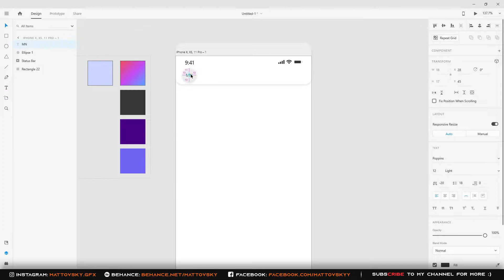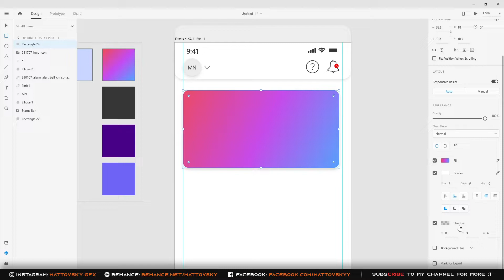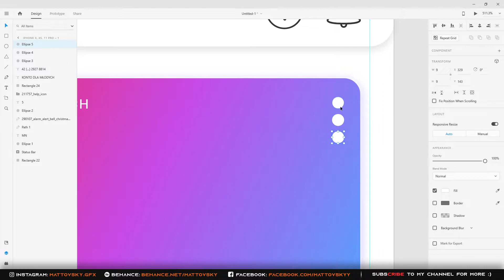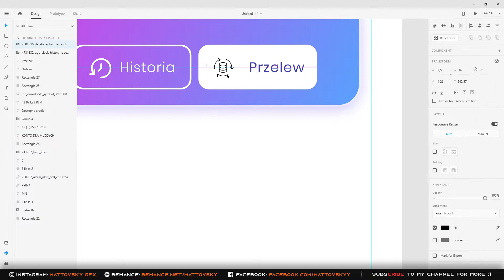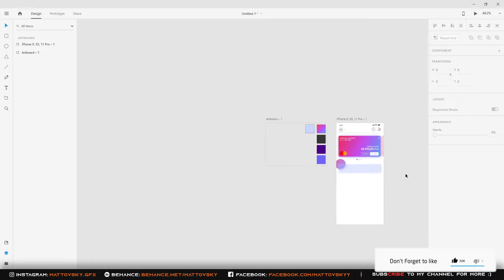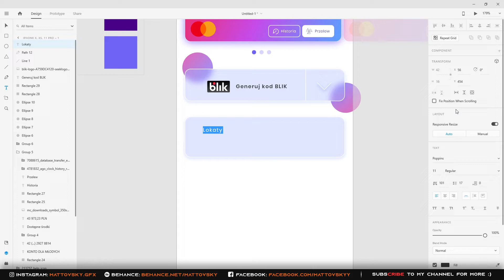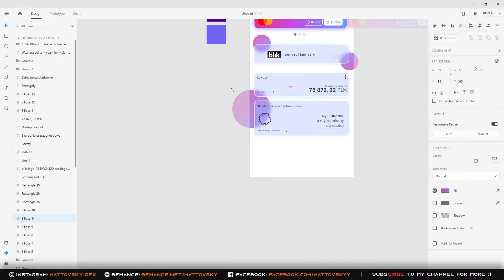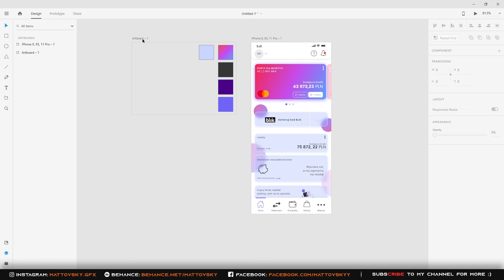SPEEDART: Bank App Home Screen UI Design - Adobe XD Tutorial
Bank App Home Screen UI - Adobe XD Tutorial (SpeedArt)

adobe xd speedart,
adobe xd app design,
adobe xd web design,
adobe xd poradnik,
adobe xd tutorial for beginners,
adobe xd prototype,
adobe xd ui design,
adobe xd ux,
poradnik dla początkujących,
bank app adobe xd,
figma tutorial,
figma speedart,
adobe xd 2021,
adobe xd aplikacja,
download,
do pobrania,
free,
za darmo,
application design,
application design in adobe xd,
application design tutorial,
mattovsky,
adobe xd mockup,
adobe xd iphone,
glassmorphism